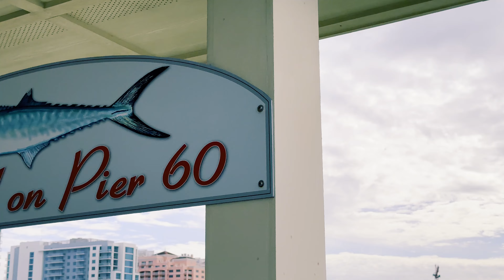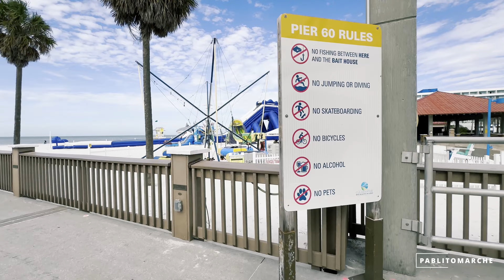Clearwater Beach Unveiled: A Paradise in Florida walking tour florida USA December 2023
El barrio relajado de Clearwater Beach es conocido por la extensión de suave arena blanca y aguas claras del mismo nombre, que atrae a los turistas todo el año para conducir motos acuáticas y practicar paravelismo y paddleboard de pie. Los ciclistas y patinadores pasean por un serpenteante paseo costero con marisquerías y cafeterías informales. El festival nocturno Sunsets at Pier 60 presenta artistas callejeros y vendedores de artesanías.